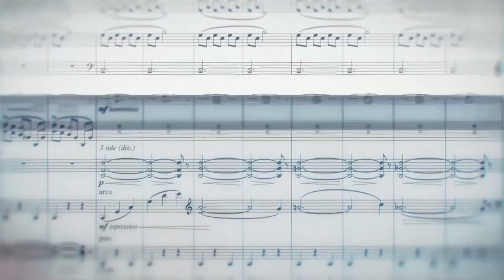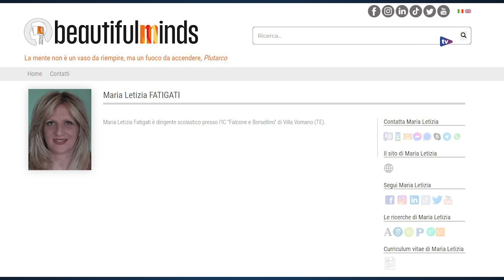VER - Puntata n. 390 - Maria Letizia FATIGATI, La centralità dell'adolescente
Conduce:
Paola PERRI

Protagonista:
Maria Letizia FATIGATI